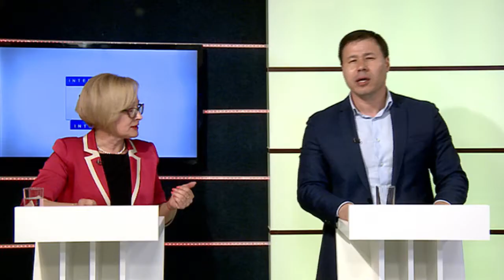Intersecția RM: Bogdan Ţîrdea și Elena Bodnarenco